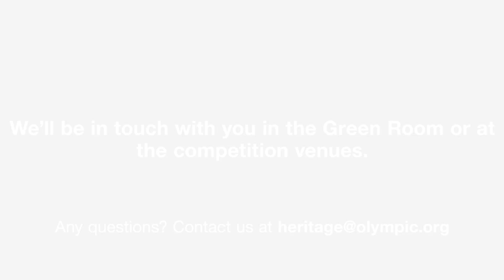Help to preserve The Olympic Cultural Heritage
At each edition of the Olympic Games, a dedicated team from the IOC’s Olympic Foundation for Culture and Heritage assembles a collection of Games-time memorabilia, which is then taken back to Lausanne (Switzerland) to be carefully preserved in the IOC Collections and exhibited at the Olympic Museum and around the world.

Olympians are encouraged to contribute to this historical collection of more than 70’000 objects by donating emblematic pieces of their sports kit or equipment in which they’ve competed in PyeongChang 2018 or in the past Olympic Games.

For more information please have a look at our promotional booklet